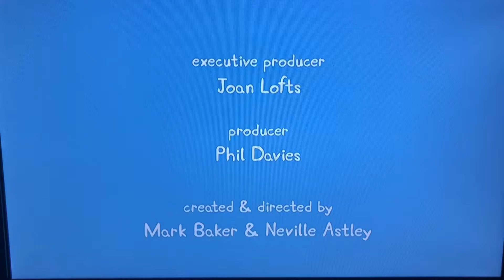Astley Baker Davies/Contender Entertainment Group/Nick Jr/Channel 5 (2004)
From “Peppa Pig 🐷”